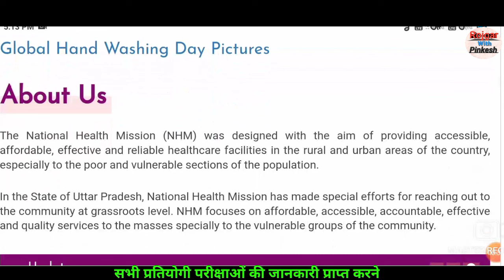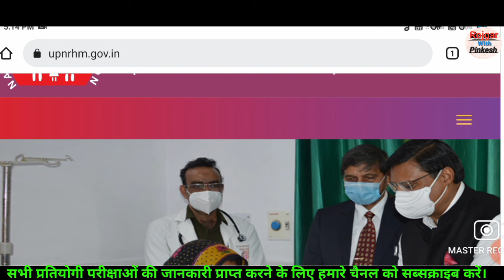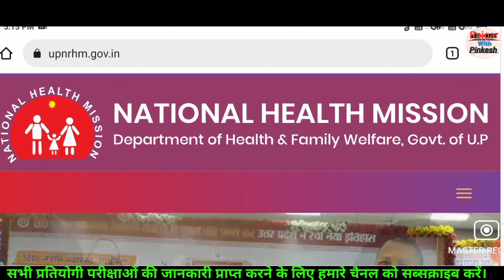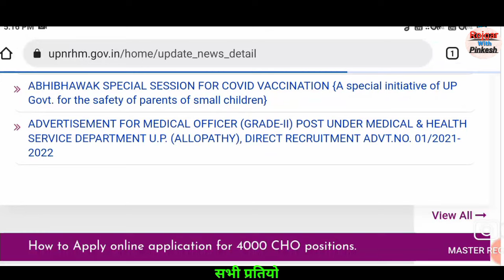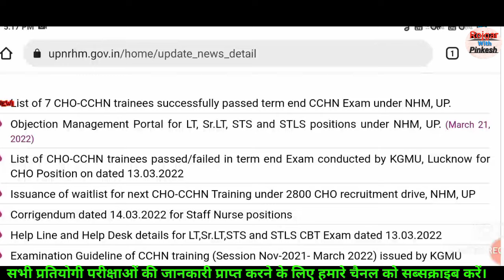UP NHM LT STS Result Update /Up nhm cut of/nhmbharti2022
nhmvacancy2022 result

instagram-- mr pinkesh yadav official